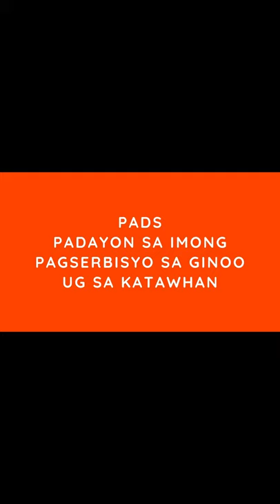Erdap Torvik 15th Anniversary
An event to Celebrate Rev Fr Victor Virador's 15th Anniversary of Priesthood.